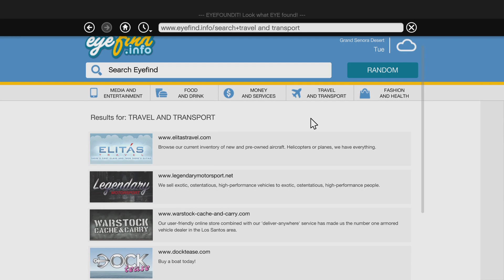The Sad State Of The World - Grand Theft Auto V